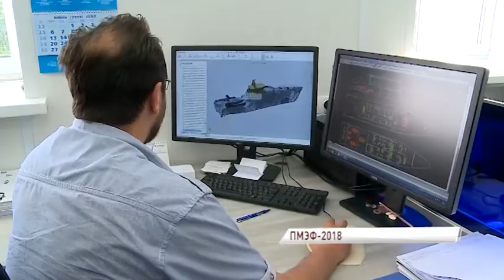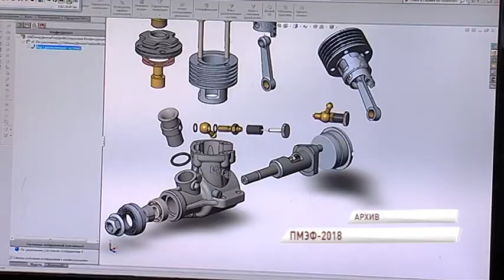ПМЭФ-2018: какие плоды принес Ярославской области первый день работы форума